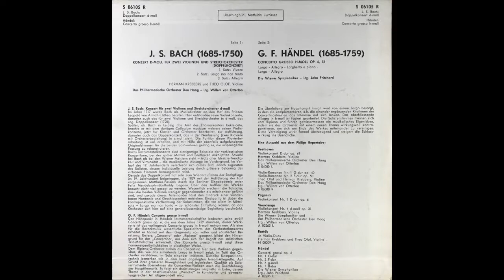Bach KONZERT D MOLL FÜR ZWEI VIOLINEN UND... Händel CONCERTO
Bach
KONZERT D-MOLL FÜR ZWEI VIOLINEN UND STREICHORCHESTER
(Doppelkonzart)
Harman Krebbers und Theo Olof, Violine
Das Philharmonische Orchester Dan Haag, Ltg.: Willem van Otterloo

Händel
CONCERTO GROSSO H-MOLL OP. 6, 12
Die Wiener Symphoniker
Leitung: John Pritchard

Seite 1:
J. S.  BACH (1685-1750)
(DOPPELKONZERT)
1. Satz: Vivace
2. Satz: largo ma non tanto
3. Satz: Allegro
HERMAN KREBBERS und THEO OLOF, Violine
Das Philharmonische Orchester Den Haag - Ltg. Willem van Otterloo

Seite 2:
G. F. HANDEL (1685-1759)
Largo · Allegro- Larghetto e piano
Largo – Allegro

Die Wiener Symphoniker - Ltg. John Pritchard